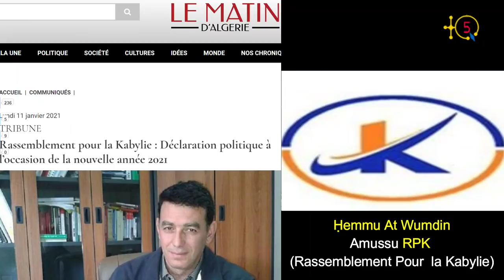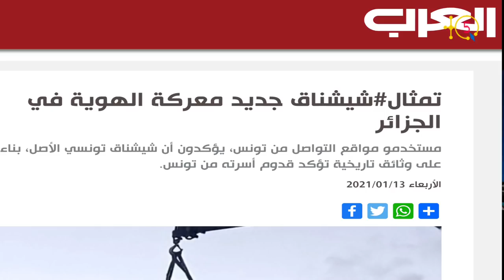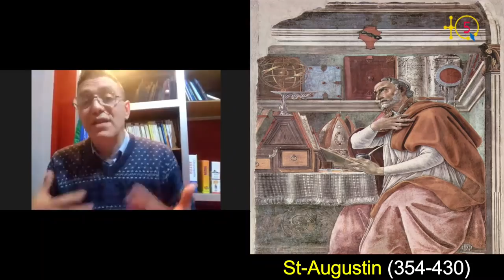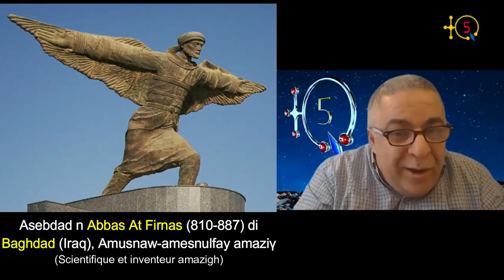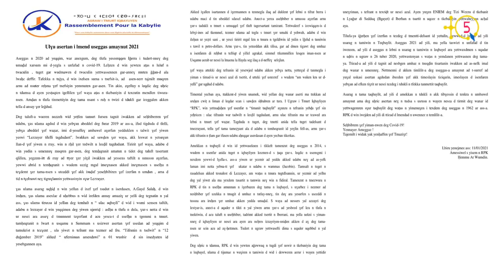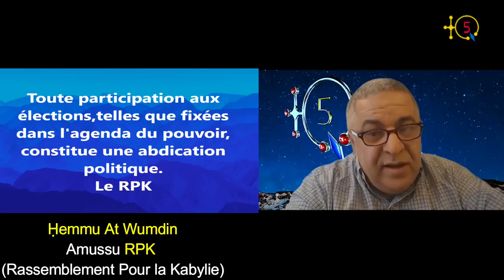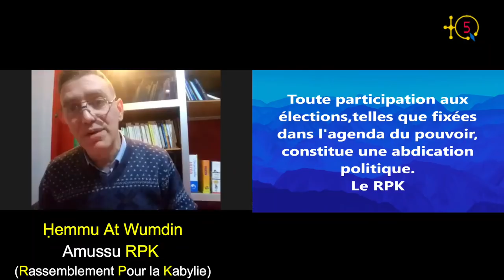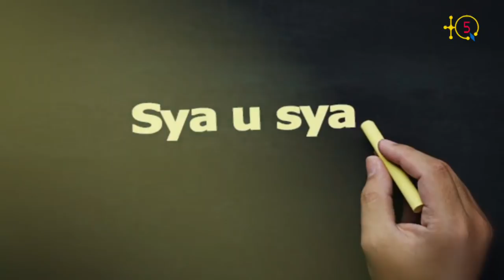L'identité, la culture, la langue kabyle, l'école ... sont des questions souveraines à la Kabylie.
Hemmu at Wumdin, président du RPK (Rassemblement Pour la Kabylie) est contacté par TQ5 pour commenter l'actualité dont l'évènement de la statue du roi Chachnaq au centre ville de Tizi Ouzou.

Le président du RPK a aussi expliqué la déclaration politique du RPK à l’occasion de la nouvelle année 2021.

TQ5 Media